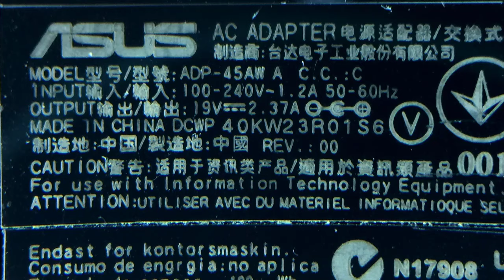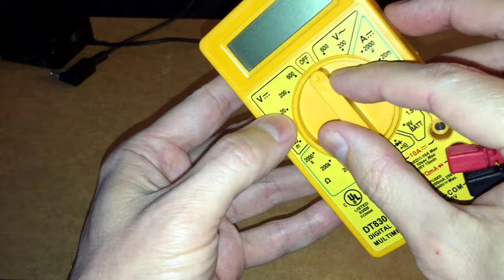Laptop battery not charging. Bad charger or port?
How to figure out if you have a problem with a bad ac charger adapter or bad charging port inside your laptop. When the laptop is not working because the battery is not charging, or charging intermittently, you may have a broken wire inside charger or a bad charging port. To know for sure you can test the output voltage of your charger with a multimeter to see if it's good